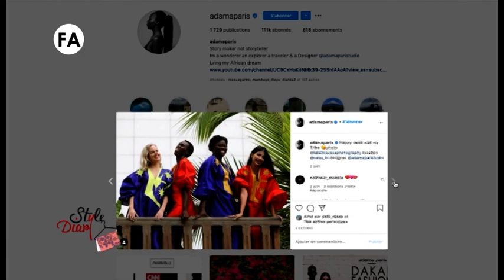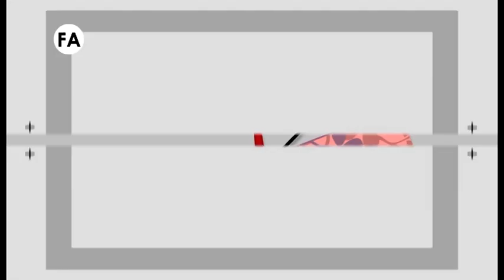STYLE DIARY ADAMA PARIS 11 1